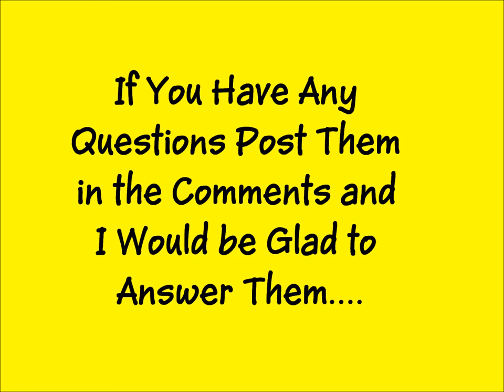Breyer Photo Show- Happy New Year (CLOSED)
I MUST HAVE ATLEAST 5 ENTRIES TO JUDGE THIS CONTEST!
Classes:
1. Paint/Pinto
2. Quarter Horse
3. Andalusian/ Lusitano
4. Appaloosa
5. Arabian
6. Pony Breeds
7. Clydesdale
8. WarmBloods
9. Fresian
   10. Gypsy Horses ( Vanner,Cob, etc.)
   11. Hackney
   12. Lippizan
   13. Mustang
   14. Percheron
   15. Shire
   16. Thoroughbred/Standarbred
   17. ANY CUSTOM HORSE YOU DESIGNED
   18. Out Door Riding
   19. Favorite Mold
   20. Favorite Name